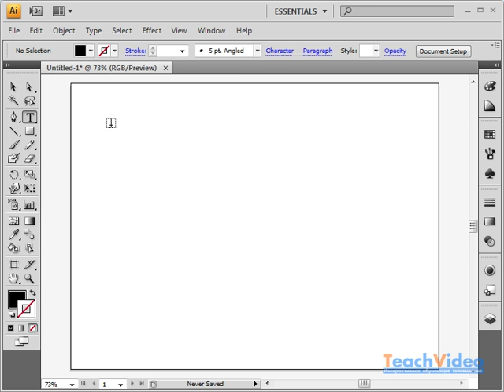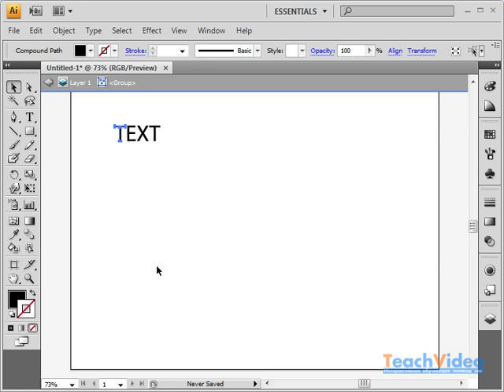29 Преобразование текста в векторные объекты кривые в Adobe Illustrator CS4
Преобразование текста в векторные объекты кривые   в  Adobe Illustrator CS4